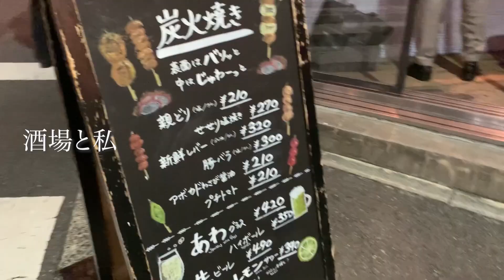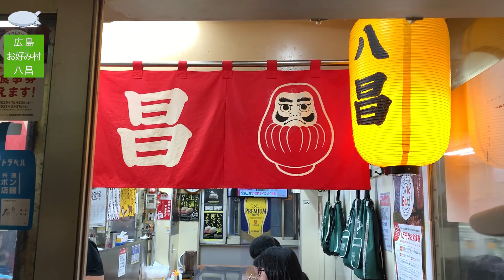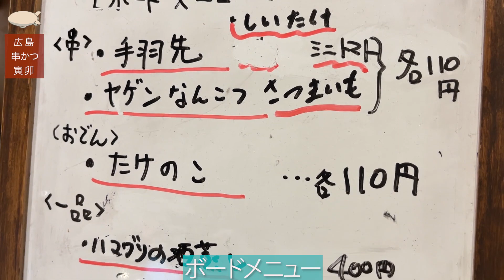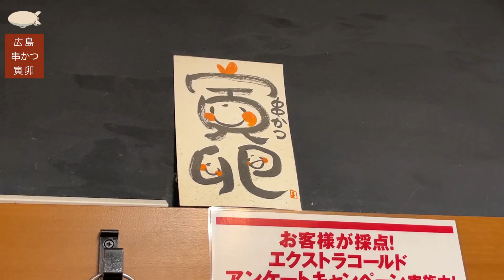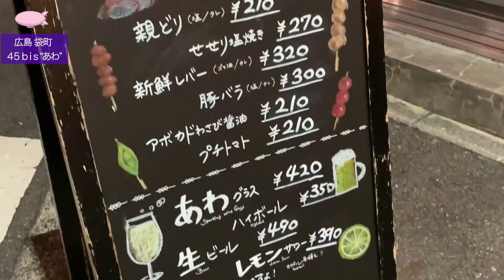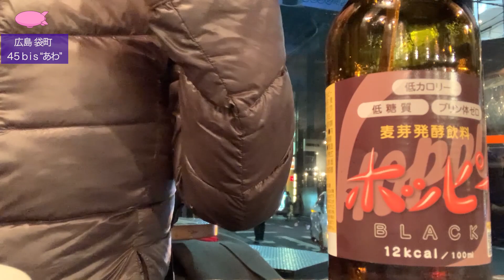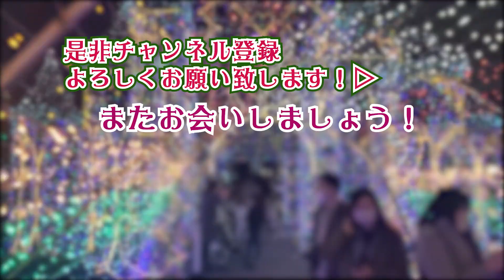【飲み食いだけの広島】お好み村 八昌・寅卯・45bisあわ【 Hiroshima Japan】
全く広島の土地勘分からず、
しかも予定立てる間もなく広島に上陸（笑）
友達とノープランで飲み歩いてみました。

▶︎チャプター
00:00 オープニング
00:16 広島駅着
00:42 ●お好み村 八昌
広島県広島市中区新天地５-１３
定休日 木曜日
営業時間
    [月~水・金・土・日・祝・祝前]
11:00～20:00

04:58 ●串かつ寅卯
広島駅 ekie内２F
営業時間　11：00～23：00（22：00L.O.）
無休

08:50 移動

08:57 ●45 bis あわ
（キャラントサンク ビス あわ）
広島県広島市中区袋町１-１８
営業時間　16:00~22:30
無休

※価格、メニュー、営業時間など、変更の場合もあります事をご了承ください。

動画内で飲みながら話題になった懐かしい「レモン石鹸」は
これの事です▶️ カネヨレモン石鹸 (参考amazon)

●旅の準備もサッと素早く。
航空券とホテル、セットで最安値も分かるので手っ取り早い！